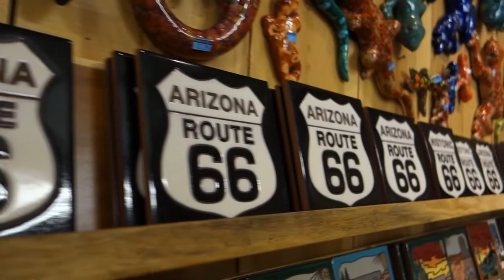Birds, Trains and stuff in Williams.mp4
Gambel's Quail, trains and souvenir shop in Williams AZ...